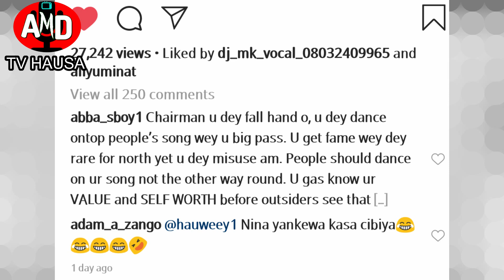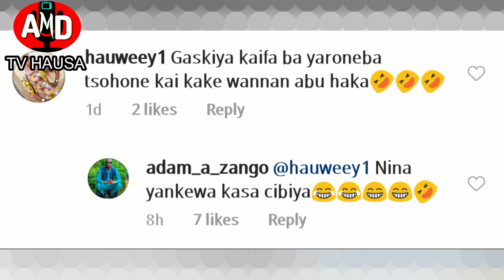Turkashi Rigima Tsakani Wani Yaro Da Adam A Zango Abun Yaci Tura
AMD TV HAUSA  tasha ce da zata dinga kawo muku labarai daga Shashen kannywood da sauran abubuwan dake faruwa a cikin gida  da wajen Nigeria, nishadi, fadakarwal ilimantarwa kai harma da wa azantarwa.hira da jarumai koyon sana a,shirin fllm din hausa wakokin hausa, wakokin hip pop, wakokin yabo da dai sauran su
Kana da damar da zaka fadi albarkacin bakinka domin AMD TV HAUSA shafi neda zaka ilimanta da wani abu  danna subscribe don ka zama ko ki zama cikakke ko cikakkiyar dan gidan AMD TV HAUSA
mun gode